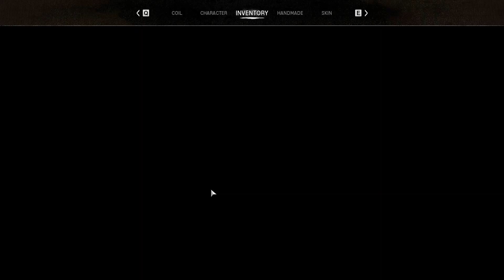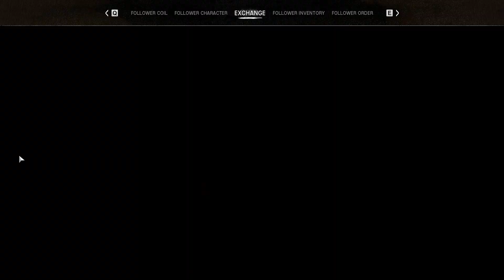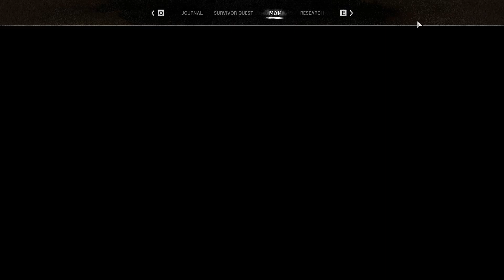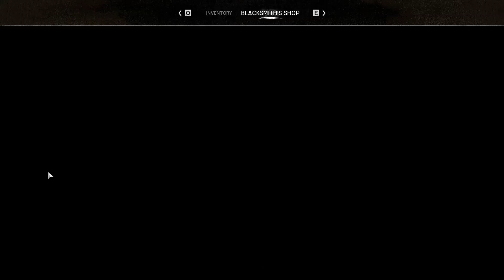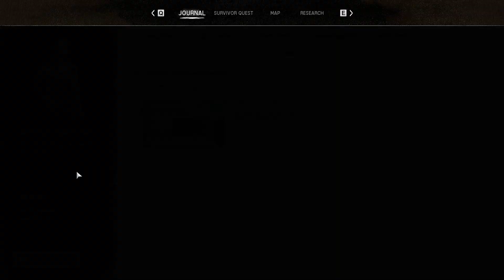Night of the Dead | Ep 29 | Mine, Transmitter and Boss Key Card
We make our way to the mine and down to make the part we need to repair the radio. Then we go back to the docks to find the key card to get into the boss room.  The video is short but the time recorded was almost 2 hours lol just a lot of traveling.